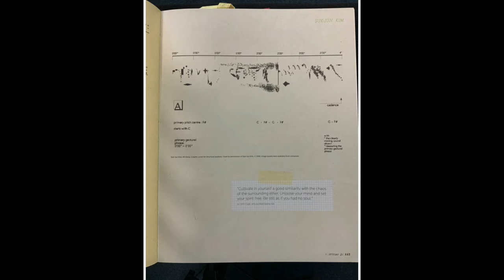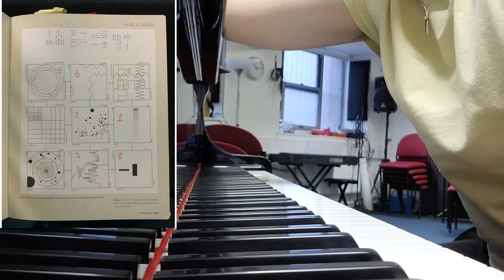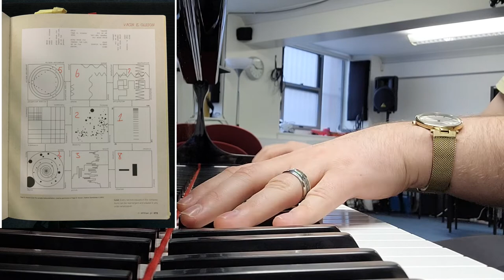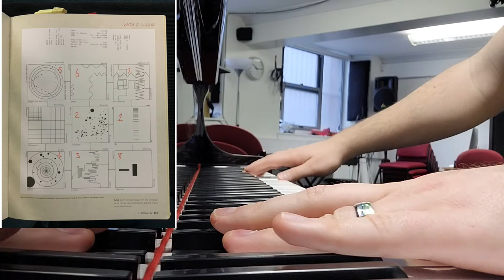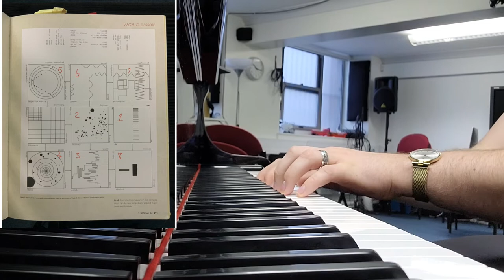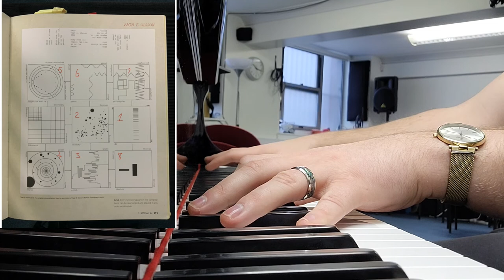7) Olsson - Grid - Improvisation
Vagn E. Olsson's Grid. An interesting piece with each performer's individual opportunity to choose the order in which they play each box.